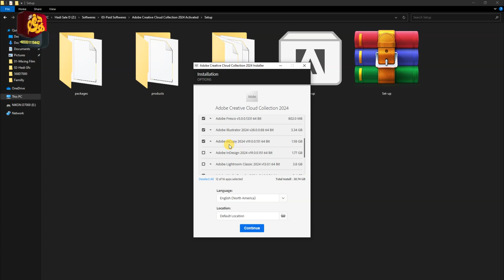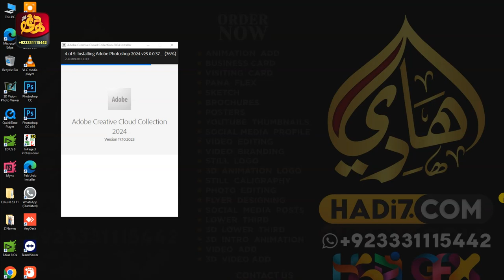Creative Cloud Family Pack 2024, Adobe All Latest Version Availble, Photoshop, Praimere Pro, AE